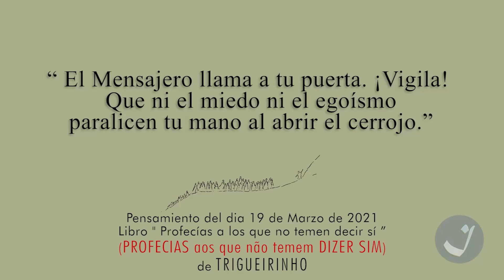19-3-2021 | Pensamento do Dia / Thought of the Day / Pensamiento del Día | Trigueirinho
"O Mensageiro bate à tua porta. Vigia! Que nem o medo, nem o egoísmo paralisem tua mão ao abrir o ferrolho."

"The Messenger knocks on your door. Vigil! May neither fear nor egoism paralyze your hands from opening the lock."

"El Mensajero llama a tu puerta. ¡Vigila! Que ni el miedo ni el egoísmo paralicen tu mano al abrir el cerrojo."